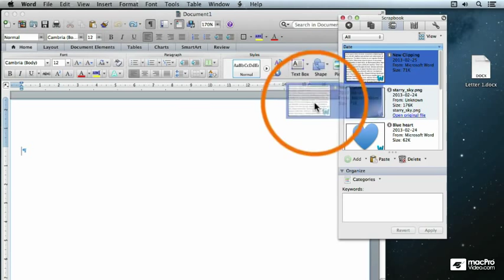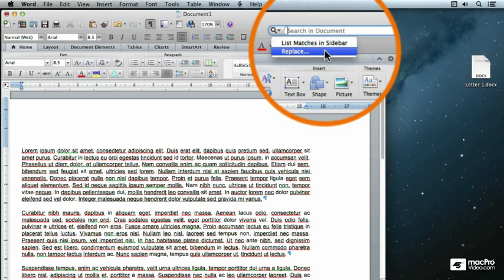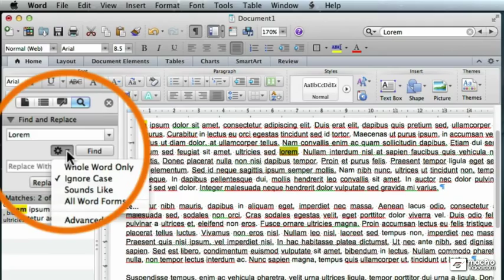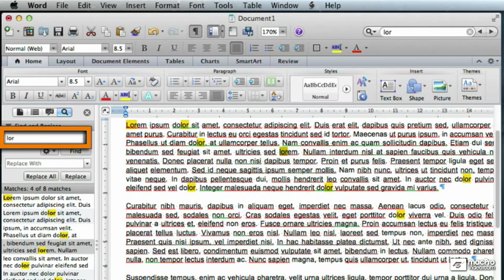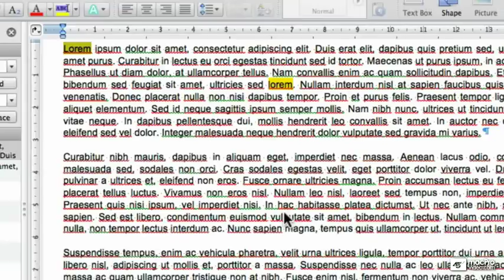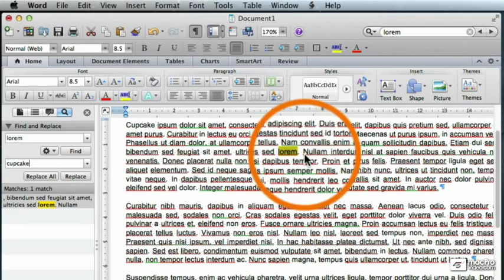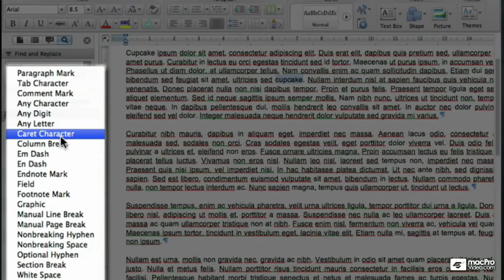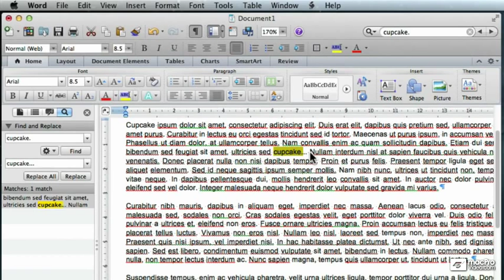Word For Mac 101: Creating And Formatting Letters - 18. Find and Replace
Word For Mac 101: Creating And Formatting Letters by Tamás Revoczi
Video 18 of 22 for Word For Mac 101: Creating And Formatting Letters

In this course, you start from the very beginning of launching and personalizing your copy of Microsoft Word and end up learning enough of the basics to be able to produce attractive and professional single-page business documents namely business letters.

After a quick look at whats available, you jump right in and learn the basic functionality of the menu system, toolbars and the new, improved Ribbon. Here, you also explore other handy tools like the media browser and scrapbook to help speed you up to save time and energy.

Once you are familiar with the landscape and equipment of Word, you begin the heavy lifting of entering and manipulating your text. With text now in your document, you then get a chance to explore the exciting superpowers of character formatting and text effects. While not explored in depth in this course, heres where you also get a glimpse of the powerful 3D functionality now available in MS Word, among other things.

Finally, to cap everything off with a mini-project, you use the Letter Wizard to generate a draft of your first automatic business letter using Microsoft Word 2011!

Watch all the courses in our growing Microsoft Office for Mac series and increase your office knowledge and productivity!